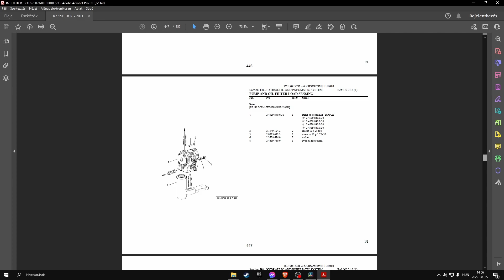Lamborghini R7.190 DCR (sn. ZKDS7902W0LL10010 - ....) parts catalog